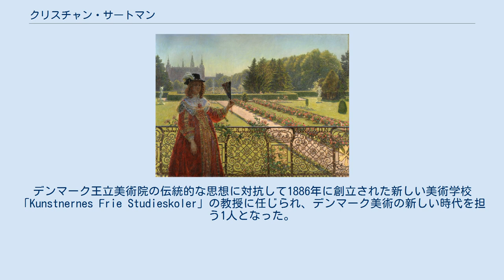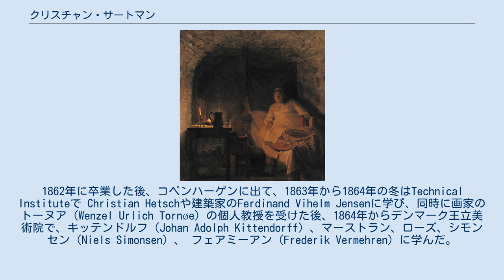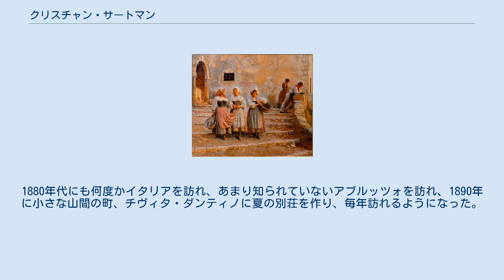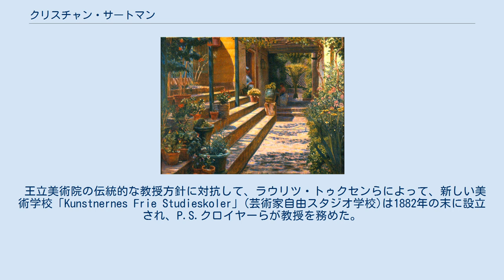クリスチャン・サートマン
「フレデリクスボー城庭園のレオノーラ・クリスティーナ」, 1887 クリスチャン・サートマン'（Kristian Zahrtmann、1843年3月31日 - 1917年6月22日）は19世紀の末のデンマークの画家である。
17世紀のデンマークの王女、レオノーラ・クリスティーナといった、デンマークの歴史における悲劇的な女性を描いた作品で知られる。
デンマーク王立美術院の伝統的な思想に対抗して1886年に創立された新しい美術学校「Kunstnernes Frie Studieskoler」の教授に任じられ、デンマーク美術の新しい時代を担う1人となった。
 ボーンホルム島、レネ（Rønne）の医師の家に生まれた。
レネの学校を卒業した後、ソーレのソーレ・アカデミアに入学し、Johannes Georg Smith Harderに絵を学んだ。
アカデミーの校長の詩人Bernhard Severin Ingemannの自宅に招かれ、詩人のハンス・クリスチャン・アンデルセンらに紹介された。
1862年に卒業した後、コペンハーゲンに出て、1863年から1864年の冬はTechnical Instituteで Christian Hetschや建築家のFerdinand Vihelm Jensenに学び、同時に画家のトーヌア（Wenzel Urlich Tornøe）の個人教授を受けた後、1864年からデンマーク王立美術院で、キッテンドルフ（Johan Adolph Kittendorff）、マーストラン、ローズ、シモンセン（Niels Simonsen）、 フェアミーアン（Frederik Vermehren）に学んだ。
同じ頃王立美術院にはイェアンドーフ（August Jerndorff）、P.S.クロイヤー、ヘンドレクスン(Rasmus Frederik Hendriksen)がいた。
 1868年に王立美術院を卒業し、翌年シャルロッテンボー宮殿で開かれる展覧会に初めて出展した後、1891年まで継続的に出展した、 1871年からクリスチャン4世の娘で夫の反逆のために20年以上投獄された悲劇の女性、レオノラ・クリスティーナを題材にした歴史画で人気になり、賞も受賞して、一連のレオノラ・クリスティーナを題材にした作品を発表した。
 1875年12月王立美術院の奨学金で、イタリアを旅し1878年まで滞在した。
1880年代にも何度かイタリアを訪れ、あまり知られていないアブルッツォを訪れ、1890年に小さな山間の町、チヴィタ・ダンティノに夏の別荘を作り、毎年訪れるようになった。
多くのデンマークの芸術家を招き、芸術家村のようになり、サートマンは1902年に名誉市民の称号を得た。
 王立美術院の伝統的な教授方針に対抗して、ラウリツ・トゥクセンらによって、新しい美術学校「Kunstnernes Frie Studieskoler」(芸術家自由スタジオ学校)は1882年の末に設立され、P.S.クロイヤーらが教授を務めた。
サートマンは1885年から1908年まで教え、1893年に予備クラスの校長となり、予備クラスは「サートマン学校」と呼ばれるようになり、多くの画家を指導した。
サートマンに学んだ画家にはハラルド・ソールベリもいる。